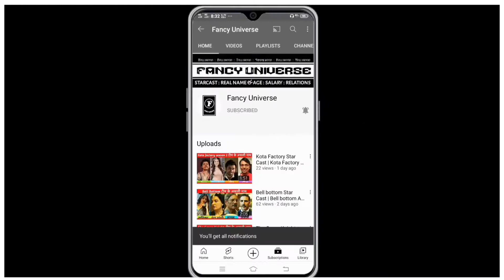Barroz Cast Name | Barroz Starcast | Barroz cast and crew | Barroz full cast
❯❯ 𝙈𝙊𝙑𝙄𝙀 𝙉𝘼𝙈𝙀
     Barroz: Guardian of D'Gama's Treasure

     Mohanlal ♦ Shayla McCaffrey ♦ Paz Vega ♦ Guru Somasundaram ♦ Rafael Amargo ♦ Cesar Lorente Raton and many more...

❯❯ 𝘾𝙃𝘼𝙋𝙏𝙀𝙍𝙎
0:00  Intro
0:25 Barroz Director
0:27 Barroz Producer
0:16 Barroz movie Release date
0:29 Barroz movie language?
0:29 how to watch Barroz movie?
0:37 Barroz Movie Full Star cast
1:22 More Star Cast Videos

❯❯ 𝘼𝘽𝙊𝙐𝙏 𝙈𝙊𝙑𝙄𝙀
     Barroz: Nidhi Kaakkum Bhootham ( Barroz: The Ghost that guards the treasure) is an upcoming Indian fantasy adventure film directed by Mohanlal in his directorial debut. The screenplay was written by Jijo Punnoose based on his novel Barroz: Guardian of D' Gama's Treasure. It stars Mohanlal in the title role, with Shayla McCaffrey, Paz Vega, Guru Somasundaram, Rafael Amargo and Cesar Lorente Raton in supporting roles. The film is produced by Antony Perumbavoor through the company Aashirvad Cinemas.

❯❯ 𝙏𝙊𝙋𝙄𝘾 𝘾𝙊𝙑𝙀𝙍𝙀𝘿
1) Star Cast (Real Names)
2) Barroz cast
3) Barroz starcast
4) Barroz cast name
5) Barroz Movie Starcast
6) Barroz full movie star cast
7) Barroz actors real name
8) Barroz actress real name
9) Barroz movie actress real name

❯❯ 𝐌𝐲 𝐂𝐡𝐚𝐧𝐧𝐞𝐥 Fancyuniverse express our content with the help of [Movies Posters/Clips/Teaser/Trailer] Because Visual is the best way to understand properly. Thank You